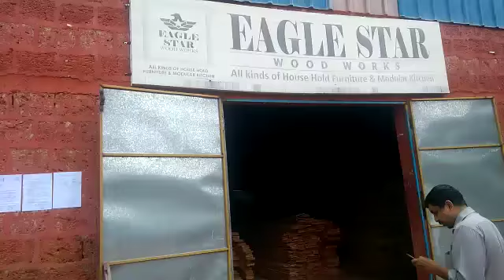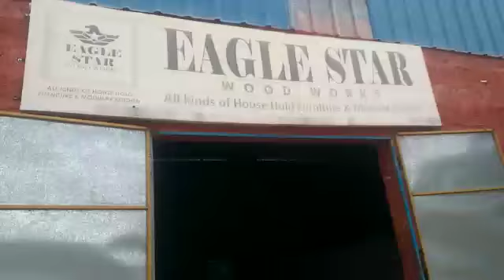Eagle Star Wood Works-Willful Loan Defaulter at SYNDICATE BANK Kasargod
The Borrower is running the unit smoothly at Seethangoli. He utilised Government Subsidy and Syndicate Bank loan to establish and run the unit. Now he is not paying a single rupee to Bank